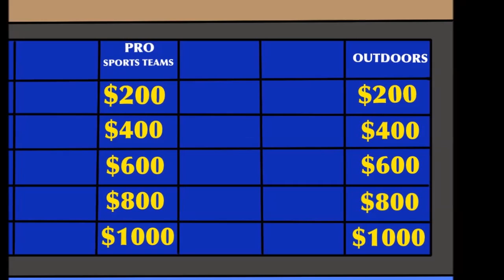Chris Clips - Teen Jeopardy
Shockingly Teens on a recent Teen Jeopardy knew all about the category 'Indoors', but there were 2 categories that all the teens were afraid of...